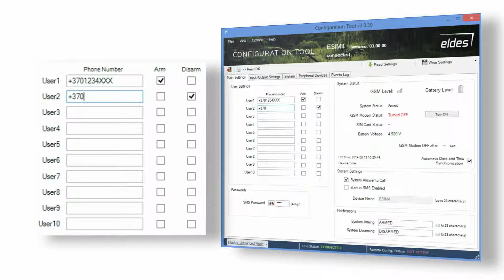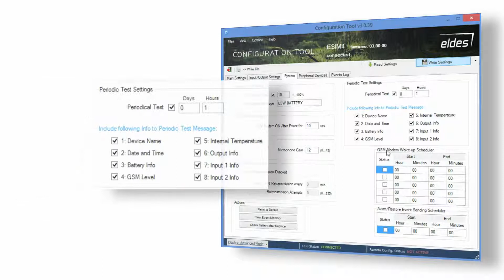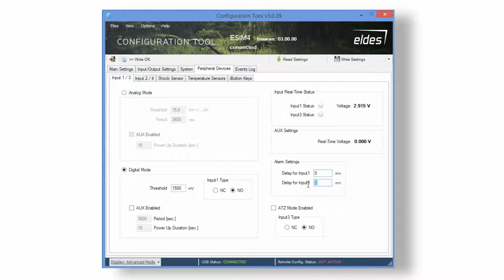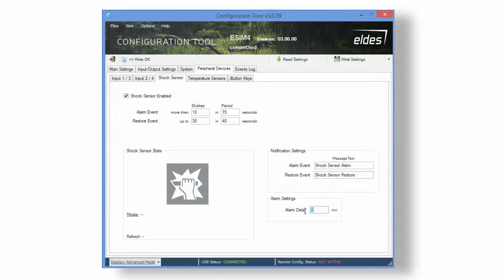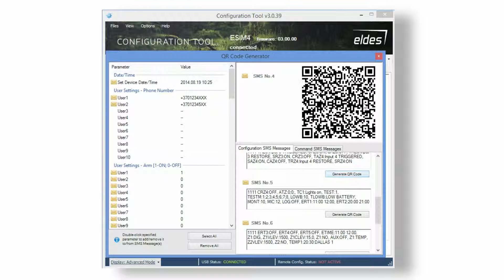GSM dialler and control panel ESIM4 setup tutorial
Learn how to use all advanced features of ESIM4 via Eldes Configuration Tool.